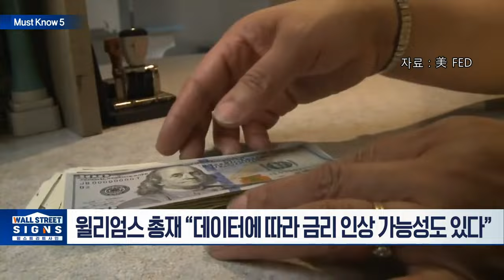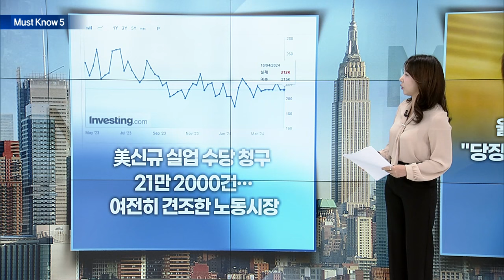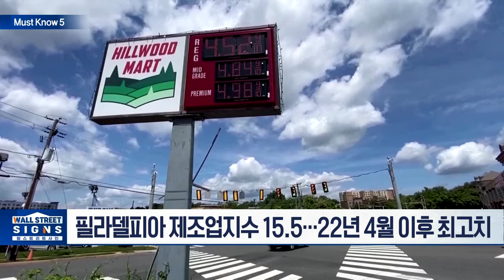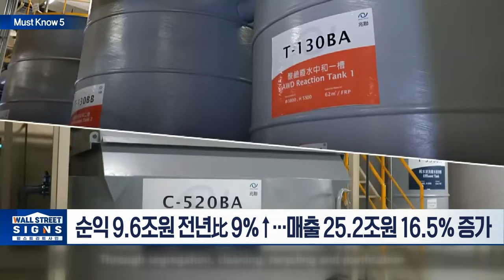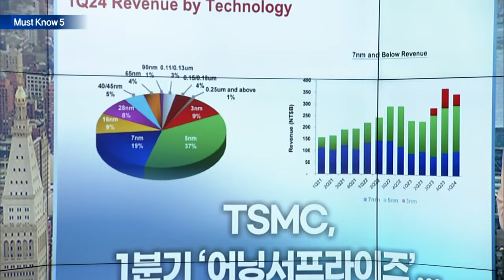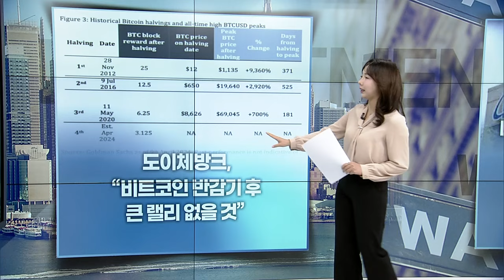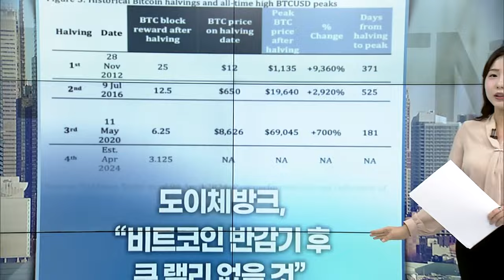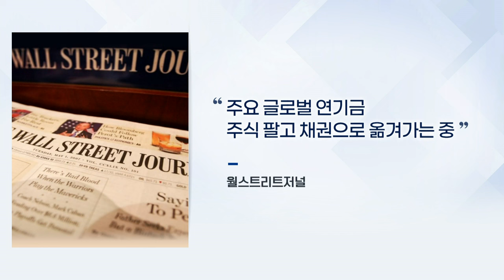윌리엄스 뉴욕 총재 "당장 금리 인하 근거 없다"/도이체방크, “비트코인 반감기 후 큰 랠리 없을 것” | Market Signal (20240419)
▶ 윌리엄스 뉴욕 총재 "당장 금리 인하 근거 없다"
- 윌리엄스 총재 “데이터에 따라 금리 인상 가능성도 있다”

▶ 美신규 실업 수당 청구 21만 2000건... 여전히 견조한 노동시장
- 지난주 신규 실업수당 청구 건수... 21만 2000건
- 노동시장 여전히 강세... 팬데믹 이전 수준에서 등락 중
- 필라델피아 제조업지수 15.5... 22년 4월 이후 최고치

TSMC, 1분기 ‘어닝서프라이즈’... 순익·매출 사상 최고
- 순익 9.6조원 전년比 9%↑... 매출 25.2조원 16.5% 증가
- "생성형AI 칩 수요 증가 덕분, 엔비디아 주력제품 독점"
- 7나노 이하 첨단 공정 비중 65%... 실적 대부분 견인
- 향후 전망도 긍정적... "내년부터 2나노 칩 생산 개시"

▶ 마이크론, “美반도체보조금 60억 달러 예상”
- 마이크론, 美반도체보조금 이르면 내주 발표 전망
- 마이크론, 뉴욕주 2개 공장에 지원 예상

▶ 도이체방크, “비트코인 반감기 후 큰 랠리 없을 것”
- 비트코인 반감기 D-1... 횡보장 이어져
- 비트코인 6만 달러 지지선 테스트 과도... 하락 가능성↑
- 비트코인 현물 2X ETF... 서학개미 순매수 5위